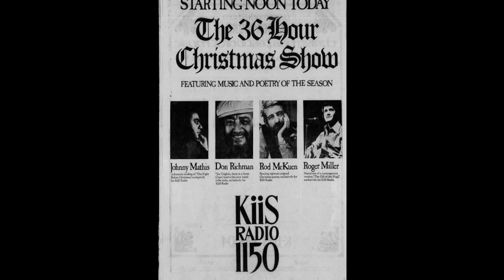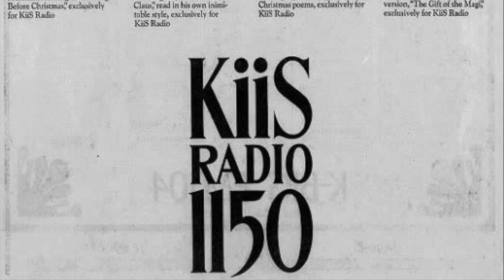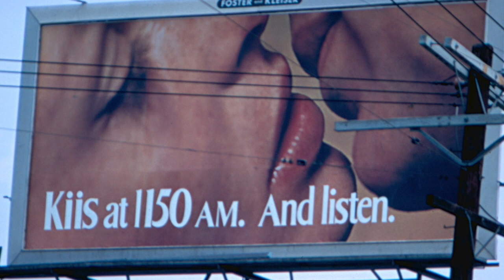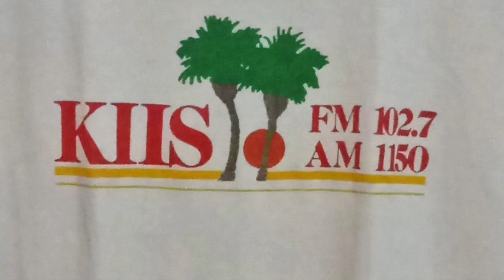KIIS 1150 Los Angeles - KIIS News - Charlie Wright - May 1 1973- Radio Aircheck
KIIS 1150 Los Angeles - KIIS News - Charlie Wright - May 1 1973